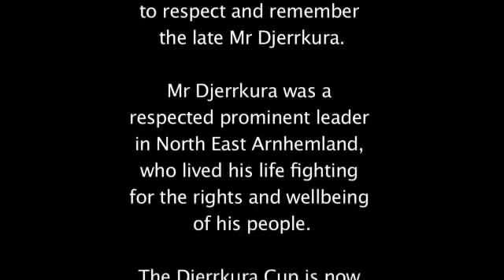Djerrkura Cup 2011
One from the archives. This video shows footage of the Djerrkura cup held in Yirrkala in 2011. The event was originally set up by Gove Australian Football League in respect and remembrance of the late Mr Djerrkura.